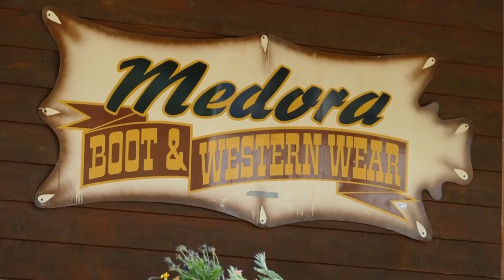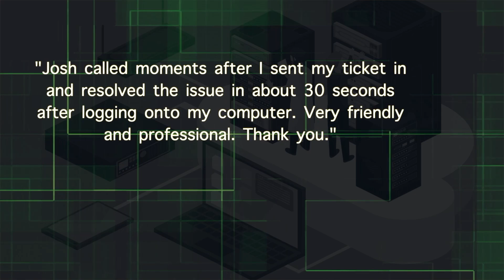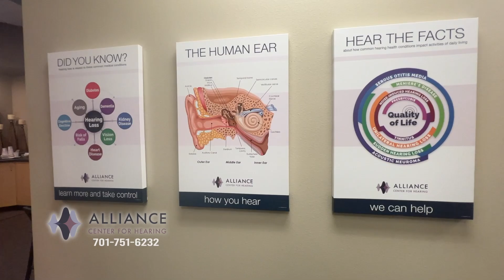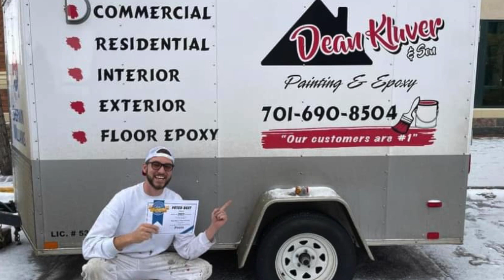Western Edge Living - aired Sept 29 2024 Episode 15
This is a very POWERFUL episode of Western Edge Living presented by CHI St. Alexius Health Dickinson!
We start out with a conversation with CHI St Alexius Health Dickinson Community Health Care worker Allison Wanner. She grew up on a farm near Gladstone, ND and spent 20 years as a surgical technician. She went on to get her degree in psychology which lead her to her current position.
You'll see the caring, patient and compassionate personality she is blessed to have as her position requires her talk to people whose current situation may not be all that pleasant. We are so very, VERY fortunate to have a person such as Allie to be there when we need her. She is blessed which in turn leaves us blessed. Thank you Allie.
To hear a person who attempted suicide talk about the future of our community is one of the most amazing things I have ever experienced as an interviewer. I am vey proud to bring you a recent conversation we had with Dean Kluver. Dean grew up amongst strawberry fields and orange orchards in southern California and has been in Dickinson since 2016. He and his wife went through the pandemic with a newborn and Dean sunk to the lowest point he's ever been in his life.
But this was NOT his time.
He came back and now he is highly motivated by our community. He loves seeing families and individuals come together and enjoy things such as the Superbowl Party he organized at Dickinson Legacy Square.
Dean Kluver's story is one for the ages and we're extremely humbled we get to share a small part of it here on this platform!
Western Edge Living airs at 7:30AM MDT / 8:30AM CDT Sunday mornings on West Dakota FOX just ahead of FOX News Sunday. We also air Wednesdays at 7:00PM MDT on Consolidated Telcom Channel 18. Our audio airs on The Mix 105.7FM Sunday mornings at 6AM.
More information on our show can be found at weternedgelivingtv.com.
Alliance Center for Hearing , Service Pro Express Lube , Medora Boot & Western Wear  and Pancheros Mexican Grill .